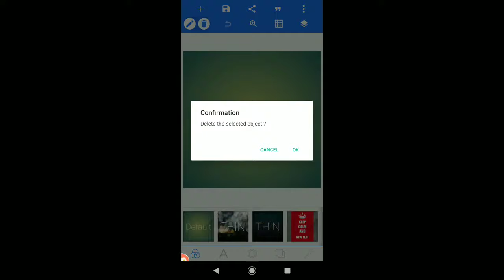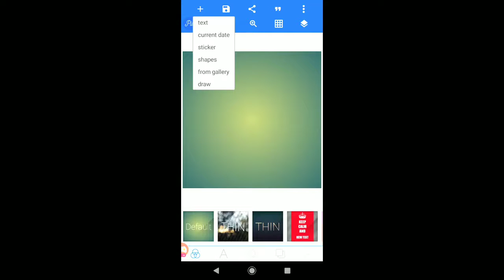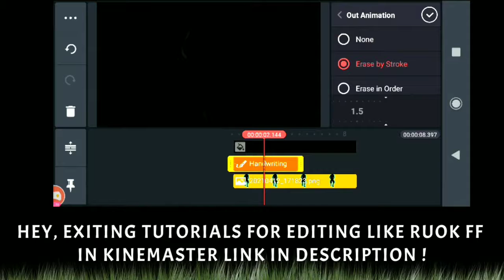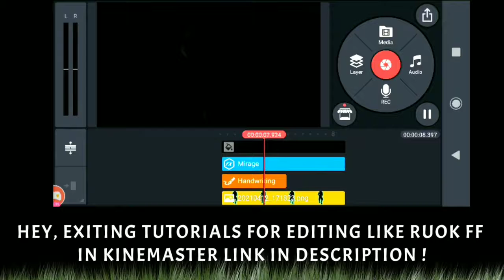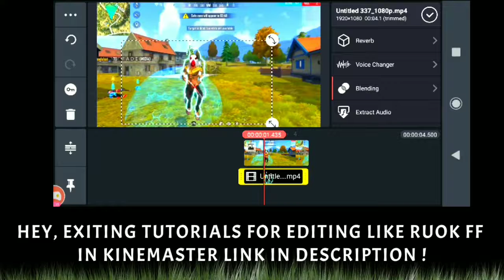Advance level editing like Ruok ff in kinemaster 2021 | How to make a effect like Ruok ff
Apps used:-
1) KINEMASTER PREMIUM MOD.

freefire editing tutorial 2021
ruok FF effect
flash effect like Ruok ff
advance level flash effect kinemaster